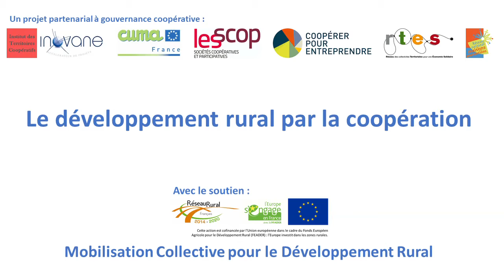23 septembre 2021 - ALonsZI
Rencontre avec les acteurs de l'association ALonsZI à Perrigny (Jura), lors de la 7ème itinérance de l'Observatoire de l'Implicite. Cette rencontre s'inscrit dans le cadre du projet "Le développement rural par la coopération"; Programme de Mobilisation Collective pour le Développement Rural, action financée par l'Union européenne dans le cadre du Fonds Européen Agricole pour le Développement Rural (FEADER): l'Europe investit dans les zones rurales.